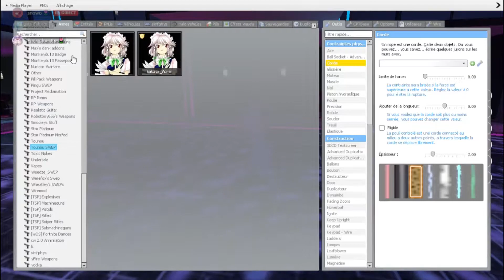Doki Doki grooving night club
ThEy'Re GoOvIn'